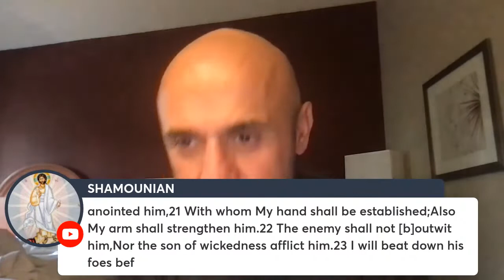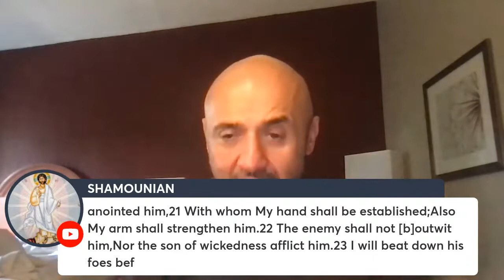Are angels not the sons of God according to Hebrews 1:5 ? Sam Shamoun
Please watch following video for deeper understanding:-